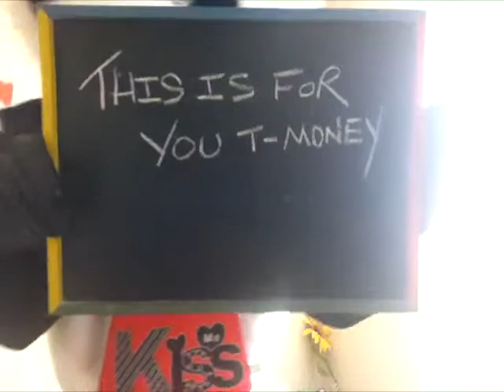TOO_SEXY_PANDA.mp4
just for tmoney